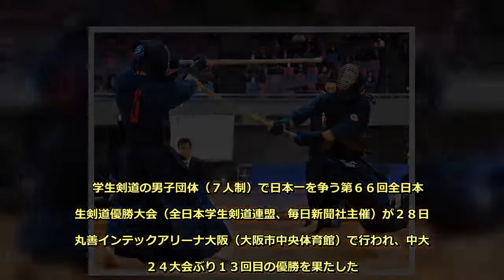‹剣道›中大２４大会ぶり優勝 全日本学生優勝大会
学生剣道の男子団体（７人制）で日本一を争う第６６回全日本学生剣道優勝大会（全日本学生剣道連盟、毎日新聞社主催）が２８日、丸善インテックアリーナ大阪（大阪市中央体育館）で行われ、中大が２４大会ぶり１３回目の優勝を果たした。筑波大との決勝は２－２だったが、本数勝ちした。  　◇「勝負を決める」自覚で古豪復活  　２連覇を狙う筑波大に対し、中大は最初の４人までで１－２とリードを許した。５人目の本間は「何としても一本を取らないといけない」。強い思いを胸に臨んだ。  　その気迫が実った。筑波大・田内に対してこん身のメン。そのまま勝利を収め「剣道人生で一番うれしい」と満面の笑み。残りの２人が引き分けて逃げ切り、本数勝ちした。  　中大は２０１４年全日本学生選手権を１年生で制した梅ケ谷が今春に卒業。大黒柱不在となった今年は一人一人が自分で勝負を決めようと鍛錬。その自覚が勝負強さを育み、大舞台で花開いた。  　２４大会ぶりの日本一に北原監督は「長かった。もう勝てないんじゃないかと不安になったこともたくさんあった」と目を真っ赤にして感慨深げ。古豪が見事に復活を遂げた。【新井隆一】